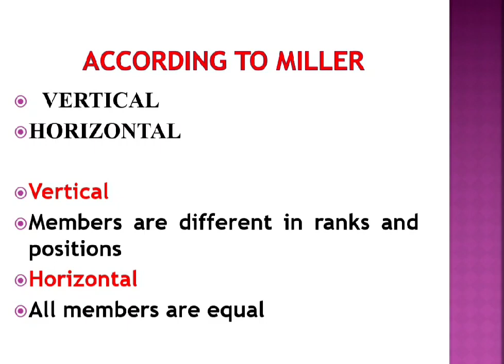other types of group